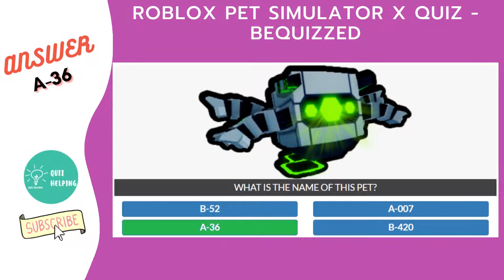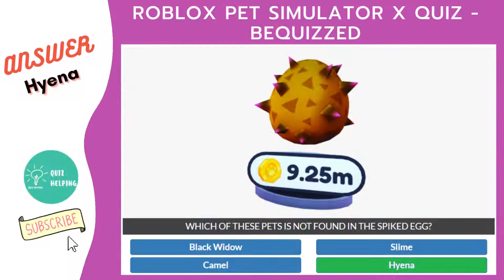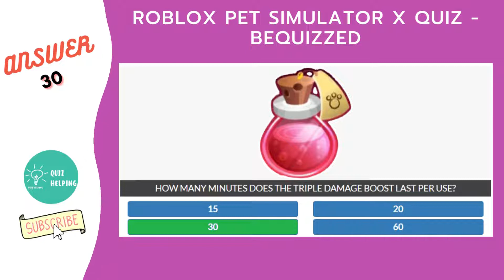ROBLOX PET SIMULATOR X QUIZ ANSWERS 100 % | ROBLOX PET SIMULATOR X QUIZ - BEQUIZZED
Roblox Pet Simulator X Quiz from BeQuizzed all answers with a 100% score.

Pet Simulator X, or PSX, is the third iteration of the Pet Simulator series on Roblox. Players progress through the game collected coins, and pets, and unlocking new worlds and new pets.